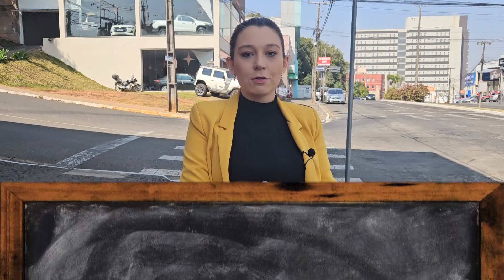Eleições 2024 - Função do vereador - EP 01